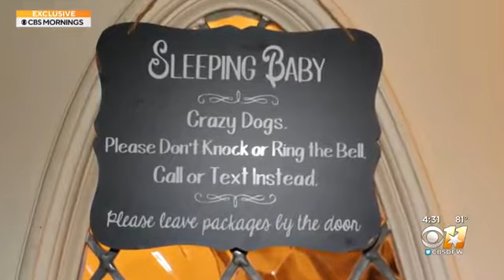🐕 Dogsitters Face Nearly Erased: NOSE, CHEEKS, LIPS, AND EARS NEARLY TORE DOWN TO BONE👉🏾(sir 39:28)